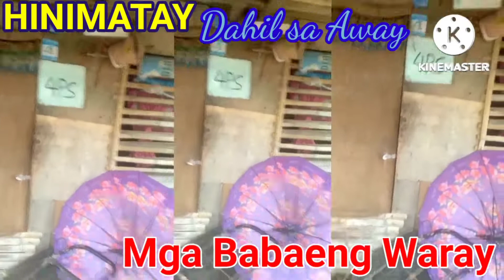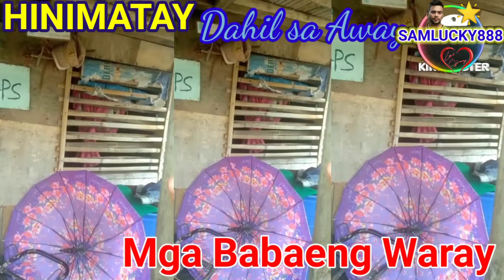WARAY WARAY TSISMIS MARITES O MARISOL SA ISANG PUROK NG BARANGGAY | SAMLUCKY888